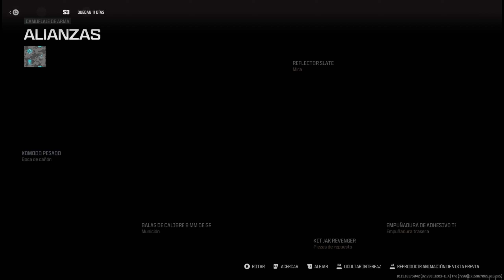🚨🚨CONSIGUE NUEVA SKIN GRATIS de CAMUFLADO con los KIT SEMANALES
Gracias por visitar mi video , espero hayas pasado un buen rato de entretenimiento !!

🎯🎯HASHTAGS MAS POPULARES🎯🎯

COMO SACAR TIROS LEJANOS MODERN WARFARE 2 **PLATINOS** I *TIPS* Y *CONSEJOS*🥇🥇

Como ELIMINAR al JUGGERNAUT en WARZONE 2 DMZ **FACIL** 7 Extracciones del Maletín 🥇🥇

Como DESBLOQUEAR *¡SKIN GRATIS!* en WARZONE 2DMZ **FACIL** Operador KONIG🥇🥇